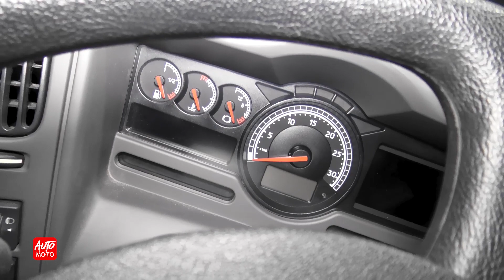NEW MACK MSVS SMP Canadian Forces Military Truck - Exterior And Interior - ATLS 2022